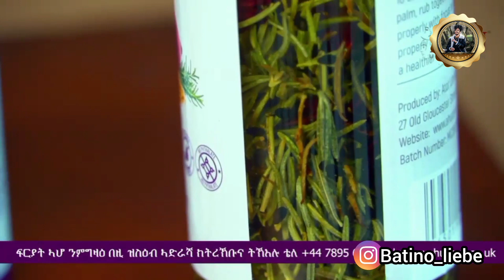🚨ብህጹጽ ናብ ሞኒካ ትብጻሕ! ምስክነይቲ ኣደ ሕማቕ ኣላ! ኣታዊ ንጽጉማት! Monikawit Hgdefawit